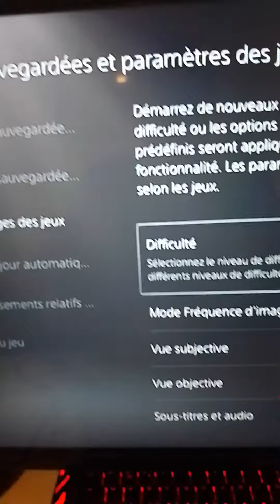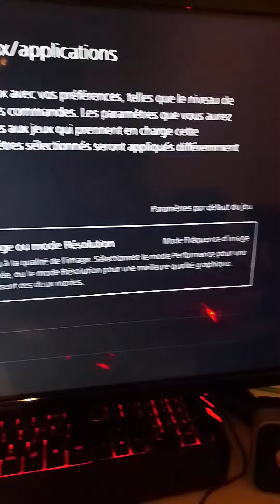[Tuto] PS5 : Activez les 120 fps pour une expérience de jeu ultime !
--Passez au niveau supérieur avec une expérience de jeu fluide et réactive grâce aux 120 fps sur PS5 !

Suivez ce guide complet pour activer le mode 120 fps sur votre PlayStation 5 et profiter de jeux plus immersifs que jamais :

Configuration requise pour profiter du 120 fps.
Paramètres à modifier sur votre console PS5.
Astuces pour optimiser votre connexion HDMI.
Choix des jeux compatibles avec le 120 fps.
Comparaison visuelle entre le 60 fps et le 120 fps.
Que vous soyez un joueur compétitif ou simplement à la recherche d'une expérience visuelle époustouflante, cette vidéo vous guidera pas à pas pour activer les 120 fps sur votre PS5 !

Partage tes impressions après avoir activé le 120 fps sur ta PS5 dans les commentaires !